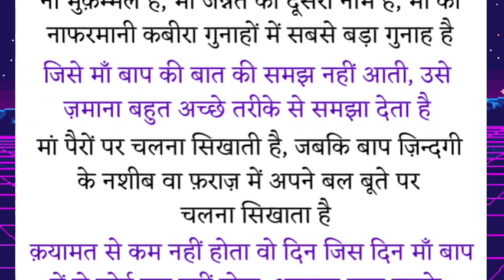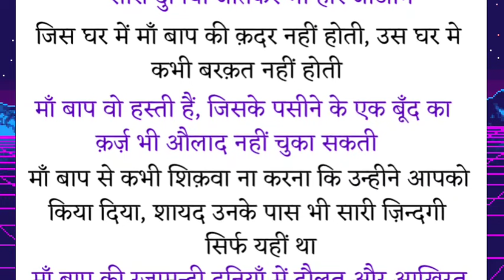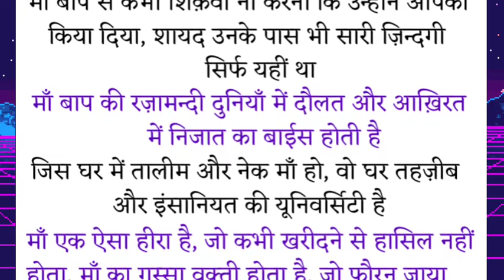माँ बाप का प्यार !! Maa Baap Ki Mohabbat !! Muslim Maa Baap Quotes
Your Require
Maa Baap Quotes
Maa Baap Ki Mohabbat
Hadees
Bukhari Hadees
Huzoor saw ki hadeeshen
Dua Quotes
Dua ki taqat
Dua Maangne ka tarika
shohar biwi Quotes
Quotes of Husband wife
Miya biwi Quotes
Husband wife Quotes in hindi
Muslim Husband wife Quotes
Muslim Husband wife Quotes status
Badtareen Aadmi koun he
Rizq kaise badhe
Rizq badhane ka wazifa
Shukar Karne ki fazilat
Shukr karne ke fayde
Shukar Quotes
Duayen Qubool kyon nahi hoti he
Duayen kaise qubool ho
Dua qubool hone ki nishani
Aise Insan par bharosa karo
Kese insan par bharosa kiya jaye
Bimari ki fazilat
Bachhon ki bimari se Maa ko sawab
Iman ko barbad karne wali chizen
Iman ko barbad karne wale kaam
Hazrat Ali ra ke Quotes
Quotes of Hazrat Ali ra
Hikmat urdu Quotes
Sukun ki 30 batain
Islamic 30 Quotes
30 golden words
dua Quotes
Life Quotes
Urdu Namaz
Namaz Quotes
Hindi aqwal
Successful point
Sunehre alfaz
Golden words
islamic aqwal
Zindagi badal dene wale quotes
urdu aqwal
ज़िन्दगी के अहम राज़
सुनहरे अल्फ़ाज़
कोट्स स्टेटस
Kamyabi ke raaz
Successfull Quotes
Best islamic Quotes
Urdu Quotes
Hindi Quotes
Quotes
Aqwal zarrain
Elme Deen 786
Ashhad Hamza
Madni Zindagi

ALLAH ❤️
ALLAH ❤️
ALLAH ❤️
ALLAH ❤️
ALLAH ❤️
ALLAH ❤️
ALLAH ❤️
ALLAH ❤️
ALLAH ❤️
ALLAH ❤️
ALLAH ❤️
ALLAH ❤️
ALLAH ❤️
ALLAH ❤️
ALLAH ❤️
ALLAH ❤️
ALLAH ❤️
ALLAH ❤️
ALLAH ❤️
ALLAH ❤️
     G
ALLAH ❤️
ALLAH ❤️
ALLAH ❤️
ALLAH ❤️
ALLAH ❤️
ALLAH ❤️
ALLAH ❤️
ALLAH ❤️
ALLAH ❤️
ALLAH ❤️
ALLAH ❤️
ALLAH ❤️
ALLAH ❤️
ALLAH ❤️
ALLAH ❤️
ALLAH ❤️
ALLAH ❤️
ALLAH ❤️
ALLAH ❤️
ALLAH ❤️
     G
ALLAH ❤️
ALLAH ❤️
ALLAH ❤️
ALLAH ❤️
ALLAH ❤️
ALLAH ❤️
ALLAH ❤️
ALLAH ❤️
ALLAH ❤️
ALLAH ❤️
ALLAH ❤️
ALLAH ❤️
ALLAH ❤️
ALLAH ❤️
ALLAH ❤️
ALLAH ❤️
ALLAH ❤️
ALLAH ❤️
ALLAH ❤️
ALLAH ❤️